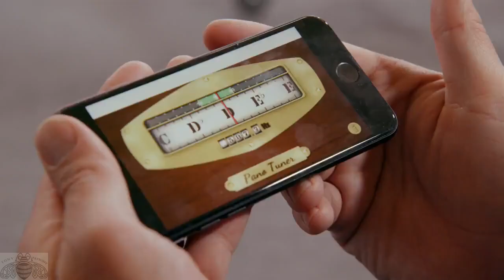America's got talent - Deaf Girl Singer